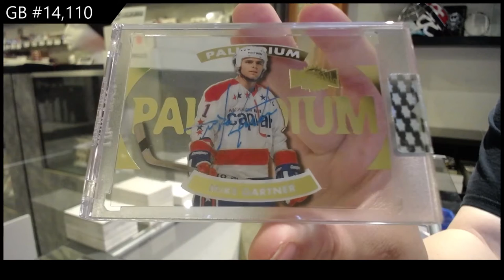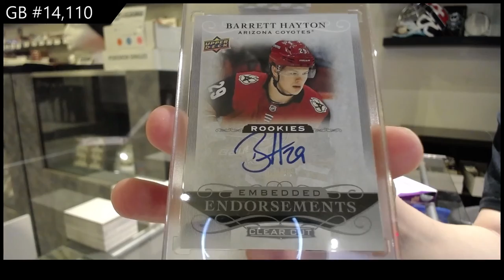18-19 UD Clear Cut & 19-20 UD Clear Cut Hockey 3 Box Break - C&C GB #14,110